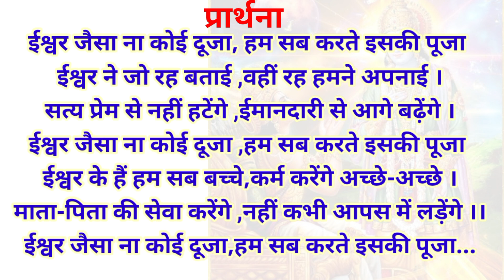प्रार्थना, ईश्वर जैसा ना कोई दूजा..,Prayer, ईश्वर जैसा ना कोई दूजा